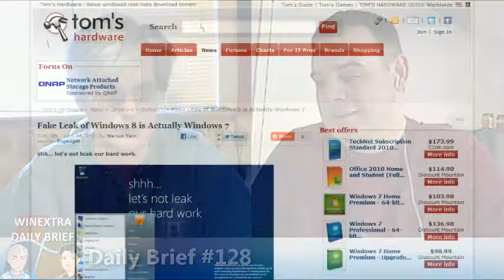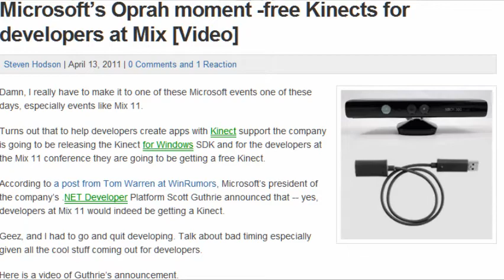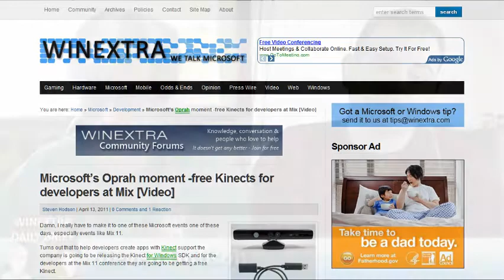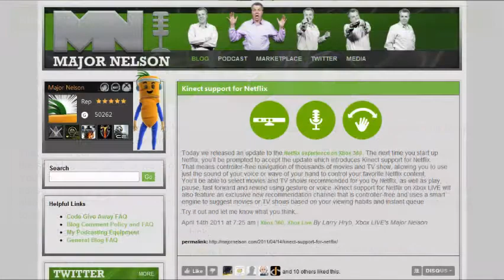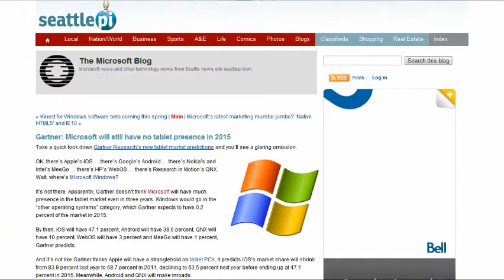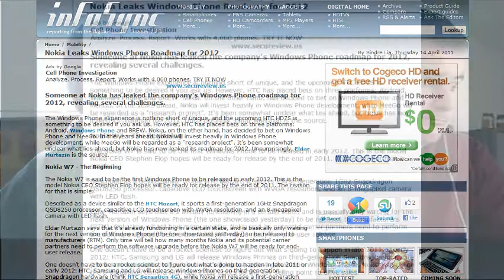WinExtra's Daily Brief - Now with 100% less Lip Ferret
The weekend is just around the corner and with all the nice weather headed our way time spent outside is going to become the norm. I'm hoping the only time I spend inside this year - work wise - is when it comes to doing this show.In the meantime it's only Thursday and both Paul and I have some of the better news items for you when it comes to Microsoft.

Show links.

Fake Leak of Windows 8 is Actually Windows 7 - Tom's Hardware

Microsoft's Oprah moment -free Kinects for developers at Mix [Video] - WinExtra

Angry Birds Comes to Windows Phone 7 25th May - Phones Review

Gartner: Microsoft will still have no tablet presence in 2015 - Seattle PI